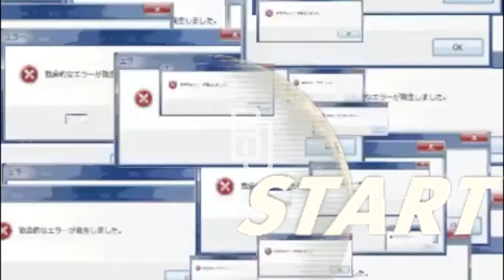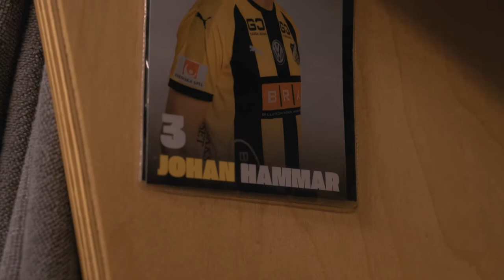EPISODE ONE - "RESTART" - JOHAN HAMMAR & ALEXANDER FALTSETAS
BALLERS OFFICE IS OFFICIALLY BACK ON TRACK!

Who do you think shot the best penalty?

This time we've visited Our Ballers Johan Hammar and Alexander Faltsetas @ Gothia Park Academy and BK Häcken. The video starts with a shorter interview and sums up with 3 epic challenges.